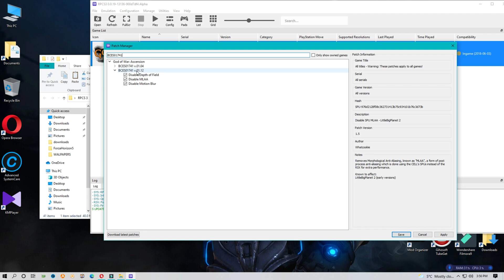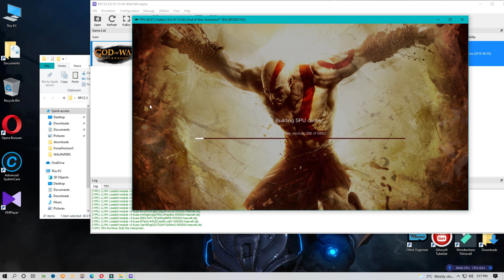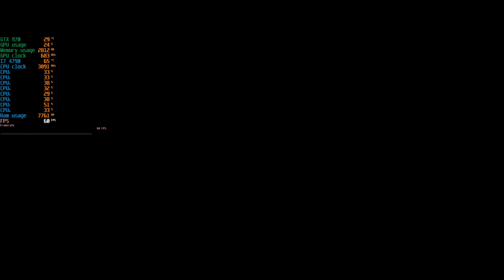God of war Ascension on RPCS3 - i7 4790/gtx970/16gb - 29.12.2021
RPCS3 is a multi-platform open-source Sony PlayStation 3 emulator and debugger written in C++ for Windows, Linux and BSD.

God of war 3 on RPCS3 - i7 4790/gtx970/16gb - 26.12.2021

GTA V (v1.27) on RPCS3 in 4K - i7 4790/gtx970/16gb - 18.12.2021

Minecraft v1.84 on RPCS3 in 4K - i7 4790/gtx970/16gb - 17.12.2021

Diablo III Reaper of Souls Ultimate Evil Edition on Xenia CANARY in 2K -1070/r5 2600x - 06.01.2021

Diablo 3 on xenia emulator - savegame finally work

Red Dead Redemption on Xenia emulator -1070/r5 2600x - 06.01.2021

God of War : Ascension ( 1070/R5 2600X) on RPCS 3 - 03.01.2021

Army of Two: The 40th Day on RPCS3 in 4k - 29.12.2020

Diablo III Reaper of Souls Ultimate Evil Edition on RPCS3 in 4k - sound fixed - 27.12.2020

God of WAR 3 on RPCS3 (Ryzen 5 2600x/1070) (bloom off,mlaa off,colour grading off,layered fog off)

God of WAR 3 on RPCS3 (Ryzen 5 2600x/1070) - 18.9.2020 - MLAA OFF

Metro Last Light on RPCS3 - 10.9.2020

Call of Juarez Gunslinger on RPCS3 IN 4K

Black ops on RPCS3 - zombies -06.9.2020

Toy story 3 on RPCS3 in 4k - 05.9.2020

Modern Warfare 2 on RPCS3 in 4k- 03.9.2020

Diablo III Reaper of Souls Ultimate Evil Edition on RPCS3 -sound fixed-NO CRASH- 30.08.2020

Assassin's Creed 3 on RPCS3 in 4k - 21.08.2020

Mafia 2 on RPCS3 in 4K -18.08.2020

Watch Dogs on RPCS3 in 4K - 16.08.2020

GTA V on RPCS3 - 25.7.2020

God of War III Benchmark Test GTX 1070 + r5 2600x - RPCS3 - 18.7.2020

God of WAR 3 on RPCS3 (Ryzen 5 2600x/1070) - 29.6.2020

Army of Two: The 40th Day on RPCS3 in 4k - 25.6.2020

Minecraft on RPCS3 in 4K - 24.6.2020

Tekken 6 on RPCS3 in 4k - 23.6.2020

Resistance 2 on RPCS3 in 4k - 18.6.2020

Dante's Inferno on RPCS3 in 4k - 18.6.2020

God of War Ghost of Sparta on RPCS 3 in 4K - 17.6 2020

FIFA 19 on RPCS3 in 4k - 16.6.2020

Tekken tag tournament 2 in 4k on RPCS3 emulator - 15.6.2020

● VGA:        GTX 970  windforce 4 gb
● CPU:          i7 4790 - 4 ghz turbo boost
● MOBO:     ASUS b85m
● RAM:        Kingston xyperX predator (16gb )2X8 1600MHz DDR3
● SSD:         samsung 840 evo 256GB
● HDD:        WD 500